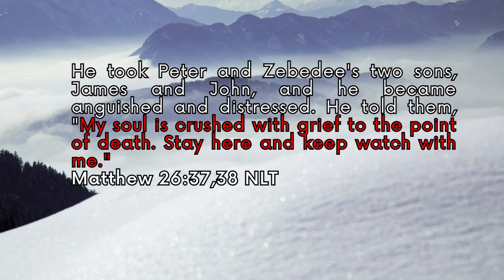Finding Your Safe Space: The Importance of Connection and Community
In this Video we will discuss about the need to find your safe space instead of going into isolation. The importance of good connection and community cannot be overemphasized. You need good circle of friends, and family who will stand by you, pray with you and for you, pray you through your season of weakness. That is when you need them most.